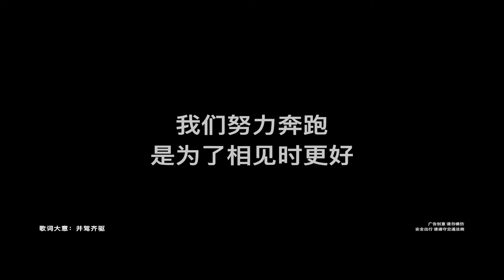201001 王一博 WangYibo|奥迪Audi：努力向前奔跑，是为了相见时更好。全力放手一搏，尽情享受此刻。久别新逢，中秋节快乐！与王一博共享团圆 未来由我放手一搏！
201001

当世界习惯隔着屏幕，不习惯等待。
当你我习惯低头奔波赶路，不习惯抬头仰望星空。
殊不知，我们努力向前奔跑，是为了相见时更好。
全力放手一搏，尽情享受此刻。

久别新逢，中秋节快乐

The world has become accustomed to being separated from the screens, not used to keeping waiting anymore.
You and I are also used to just keeping running with our head down, no longer used to looking up at the stars.

But we all know, we work so hard, just to run forward to be better when we meet each other!
Give it a go and enjoy the moment. Happy Mid-Autumn Festival! Enjoy the reunion together with Wang Yibo!